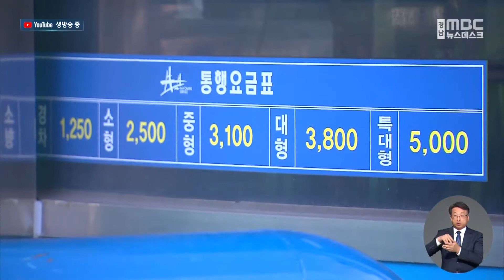도의회, '거가·마창대교 통행료 인하 건의안' 채택 (2022.10.18/뉴스데스크/MBC경남)